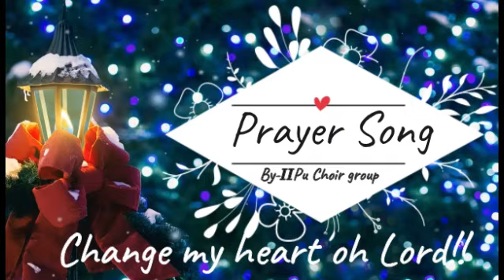Christmas Celebration 2020-2021